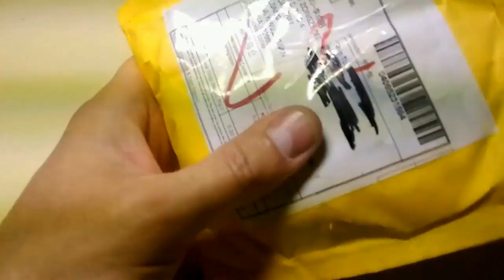Крючки и джиги на сома с aliexpress!!!!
Крючки и джиги на сома с aliexpress! рыбалка!

Силиконовые приманки из Китая !!товары из китая,рыбалка,обзор товаров из китая,силиконовые приманки,рыболовная катушка,плетеный шнуррыбалка,силиконовые приманки,товары из китая